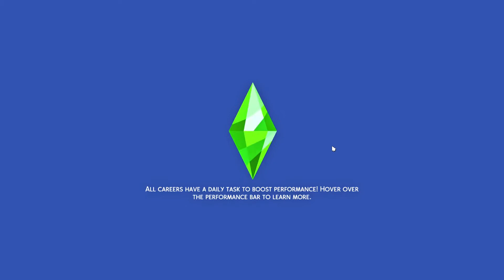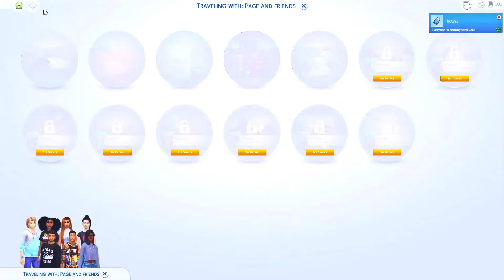The Sims 4|🎉🎈 SINGLE MOMS CLUB| Hotel Party 🎈🎉 Epic Fail ep. 4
Hey guys this is LC Sims and I want to welcome everyone to my channel. I will be playing The Sims 4. In this video, I playing my new lp (let's play) Single Moms Club.

MUSIC CREDIT